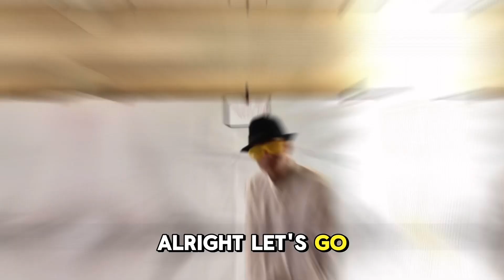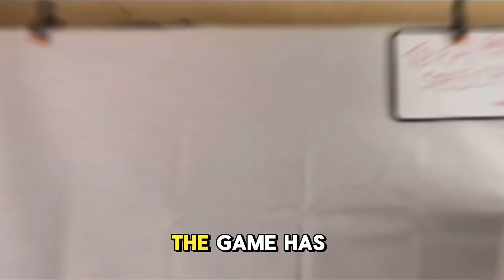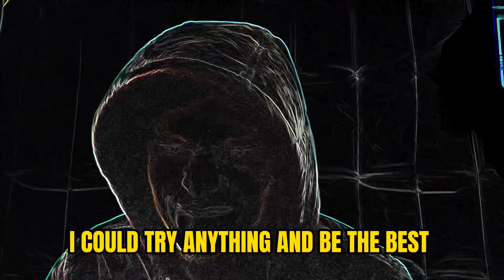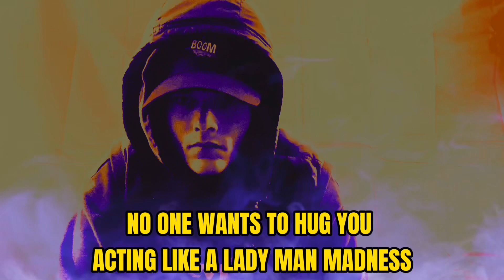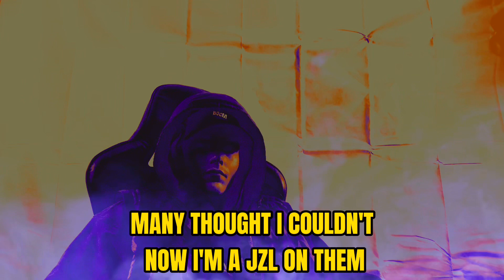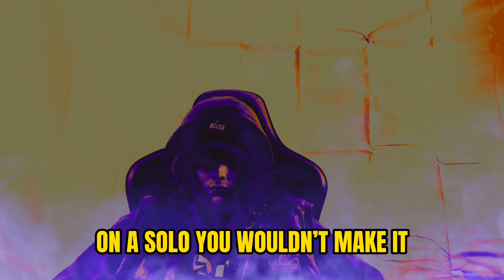ACXBOII - 3 COURSE MEAL (TBFA SPEECH)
3 COURSE MEAL (TBFA SPEECH)

1. IP DIP DO / F THE SIDEMEN

2. TBFA

3. MULTI TALENTED

BY ACXBOII THE BEST FREE AGENT